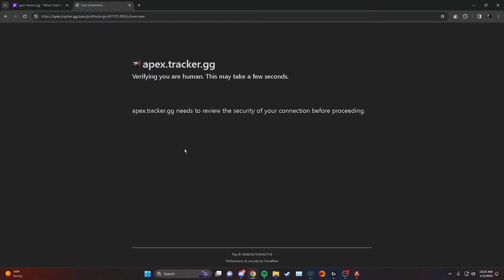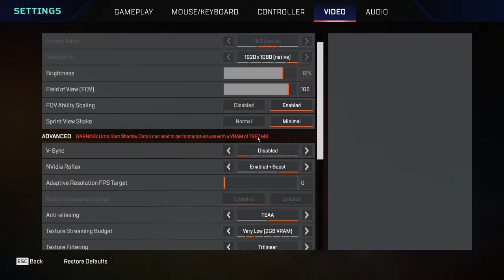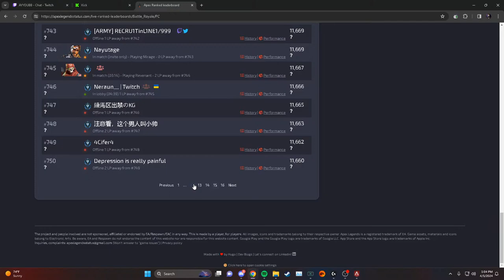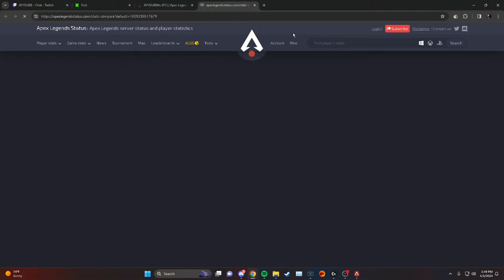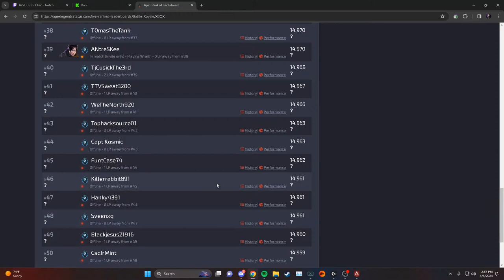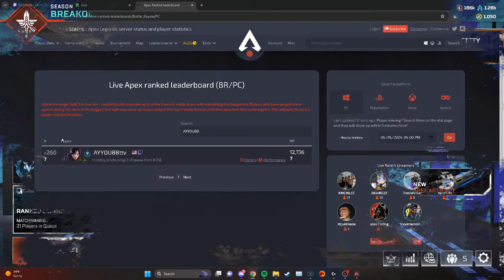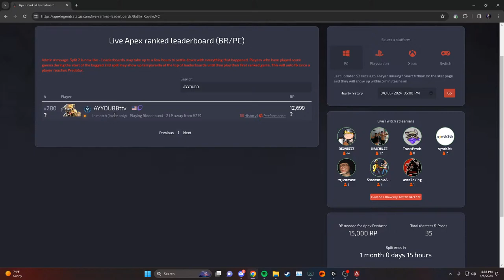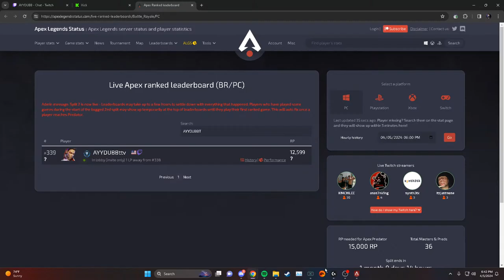Finally New Split🙈Going For Pred & NEED HOMIES🤘🏾 ... !Youtube